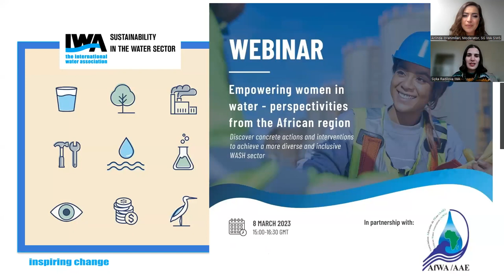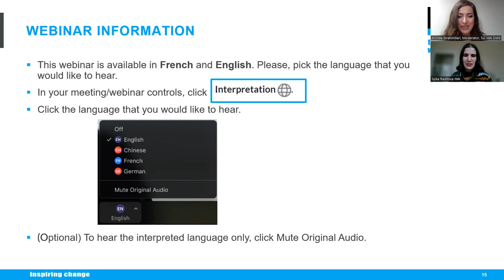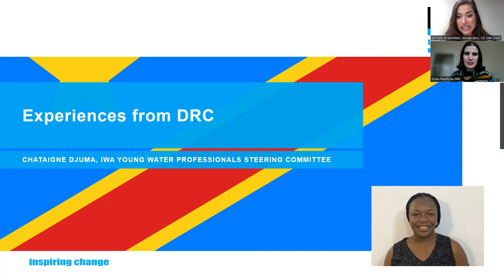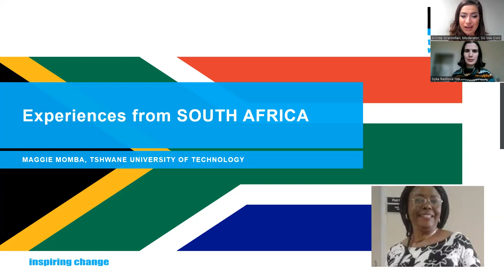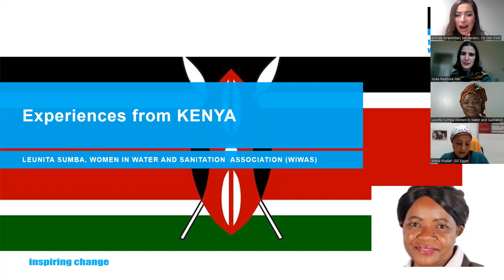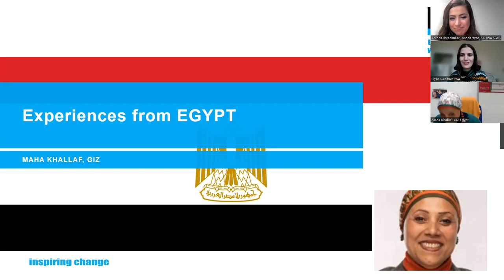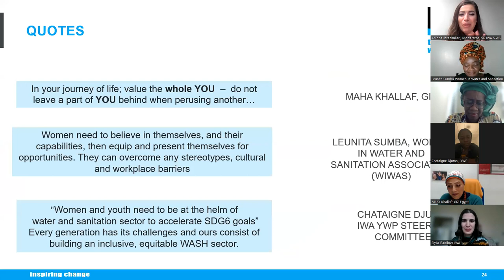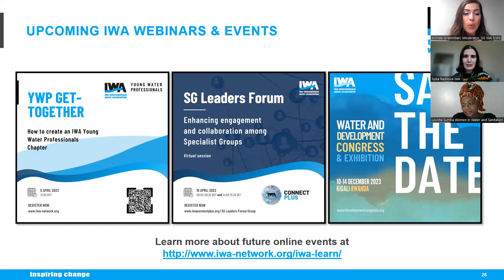IWA Webinar_Empowering women in water – perspectives from the African region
This webinar is organised by the IWA “Sustainability in the Water Sector” Specialist Group in collaboration with the African Water Association (AfWA), and it is also connected to the IWA Inclusive Urban Sanitation (IUS) Initiative.

While the water challenges of both the present and the future call for us to bring the best talent, knowledge, capacities, and effort we can to attract and retain both women and men, there is currently inadequate investment in developing the skills and talents of women, recruiting them into the water sector, providing a wide range of opportunities for them to participate and use their skills, and supporting their efforts. As a result, women are numerically under-represented in areas ranging from skilled trades workers to management, as well as subject to inadequate support in optimising their contributions.

Water scarcity in Africa affects one in every three people. Nearly 400 million people in sub-Saharan Africa are denied even a basic drinking water supply. At least 14 million women just in Sub-Saharan Africa travel long distances to collect water. While climate is an important factor driving water stress in Africa and around the world, poor management of water resources and services is the biggest challenge.

There is an urgent need to advance women’s participation in decision-making and to better understand the social dimensions which affect the water collection and management practices in African countries. The effort taken to fetch water by women and the extreme gender imbalance in water collection and management are key indicators for measuring progress in the water, sanitation, and hygiene sector in this region.

The content of this webinar is based on the responses to a survey of Young Water Professionals (YWPs) globally, carried out since 2020. The session will involve both senior and junior women professionals from the African region while presenting experiences suitable for a wider and global audience. The speakers will provide their perspectives, lessons learned, and suggestions, considering issues like cultural context, recruitment/retention of women into a wide range of roles, and the particular challenges to women in leadership positions.